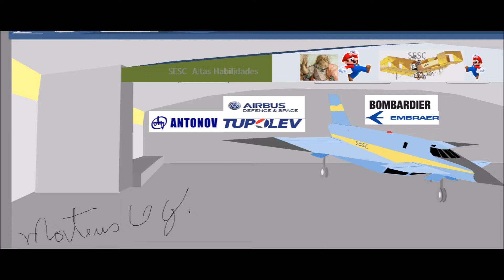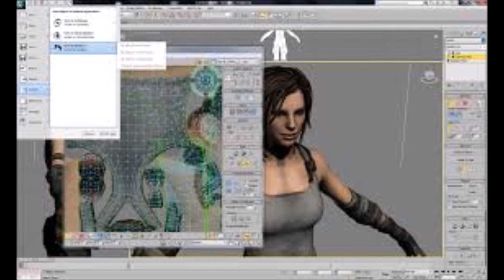SESC DOS MEUS SONHOS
Nome da instituição é sesc e altas habilidades